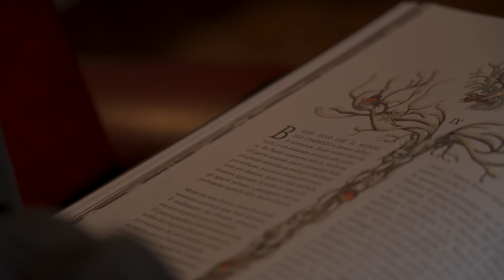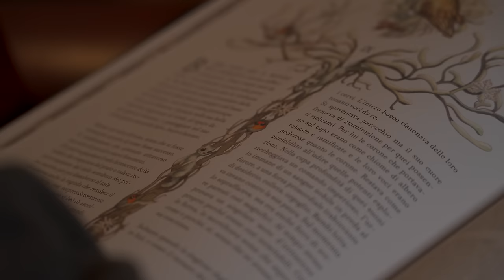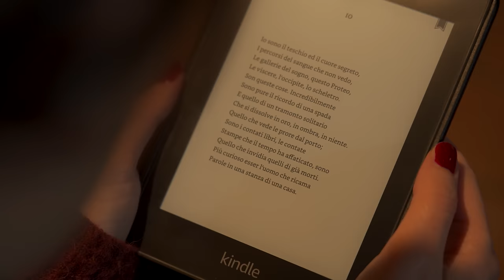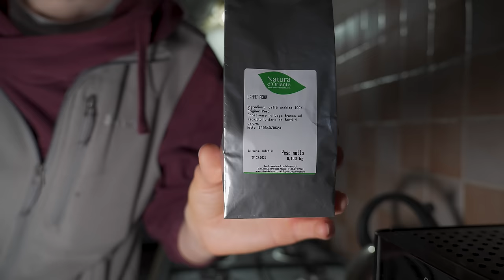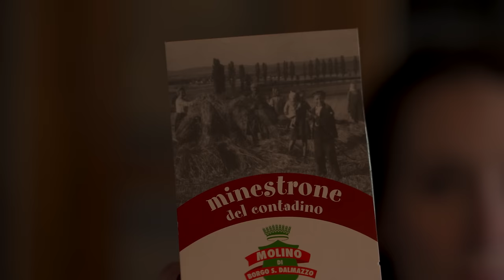5 GIORNI FUORI DAL MONDO IN BAITA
MIO Link AMAZON

IL MIO PROGETTO SULLA PREISTORIA

ATTREZZATURA VIDEO
Fotocamera SONY Alpha 7 IV
Obiettivo SONY 24-105 F4
Scheda di memoria
Batterie extra
Faretto led grande
Faretto led piccolo
Power bank